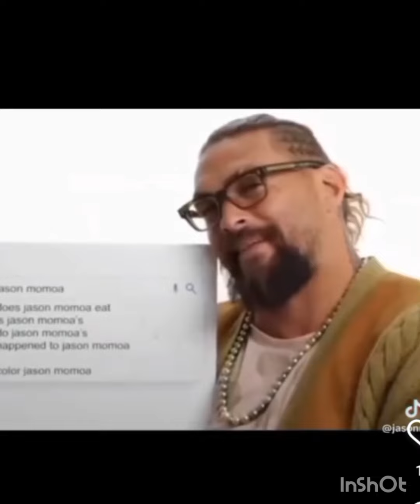ChiaraDalessandro & Davide :Weekend casalingo,tra ricette deliziose e Car Wash piccantissimo🌶🌶🌶